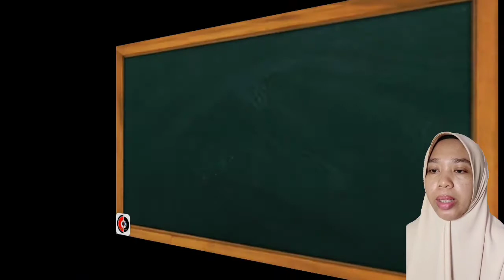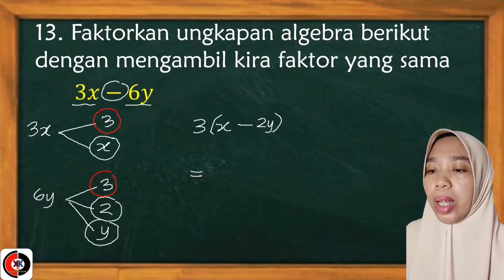SESI 8(SOALAN 13)|PEMFAKTORAN MENGGUNAKAN FSTB|ALGEBRA JANGAN GABRA|NIM STUDY|SUPER MATH SQUAD |AYU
VIDEO PENERANGAN_SESI 8(13)

✔️Tarikh live:26 Disember 2020

✔️Presenter:
CIKGU RUSMAWATI